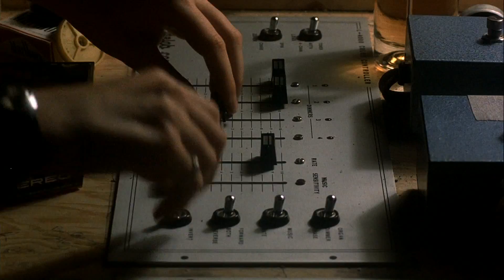David Shire - Salsation - Saturday Night Fever - HD